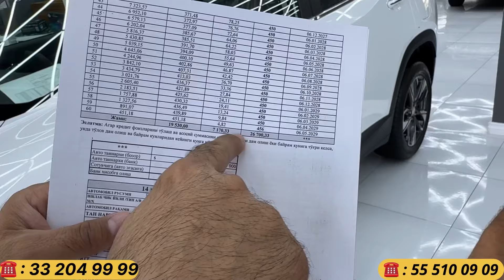Uzbdagi eng arzon GM moshinalari shuyerda ekan😱